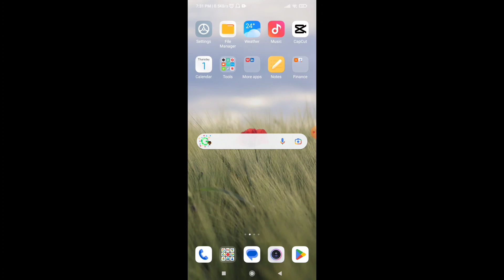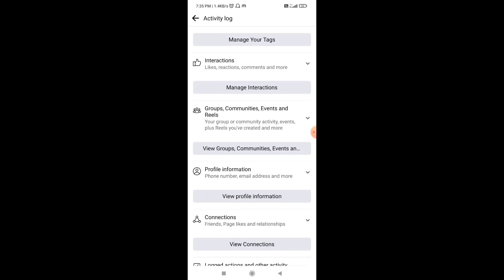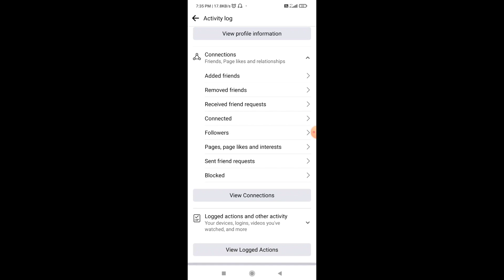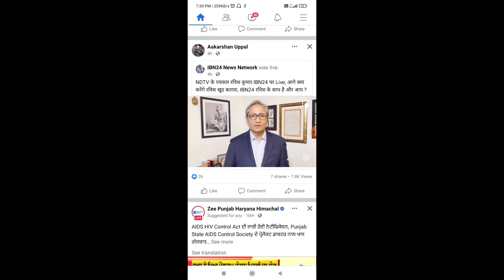How to cancel all sent friend request on facebook | How to see Facebook Sent Friend Requests List?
2.see Facebook Sent Friend Requests List?